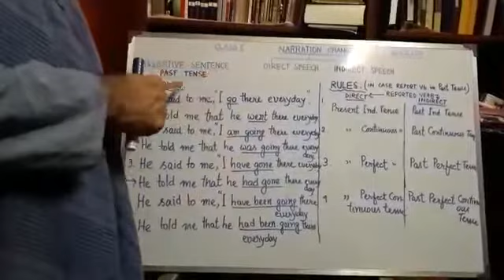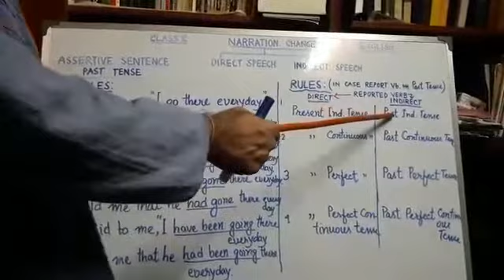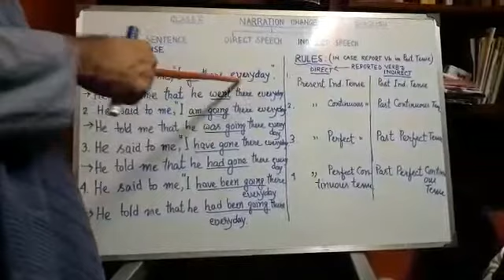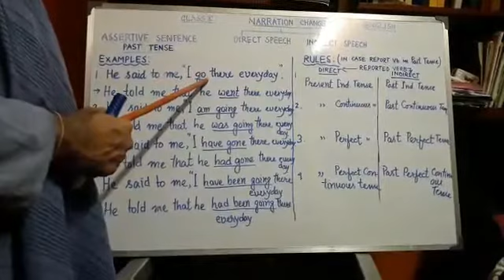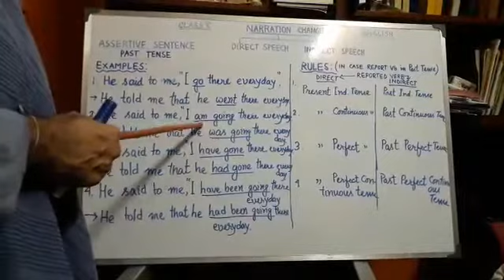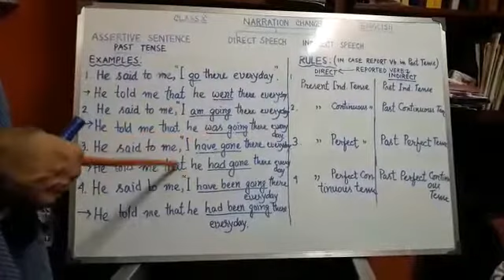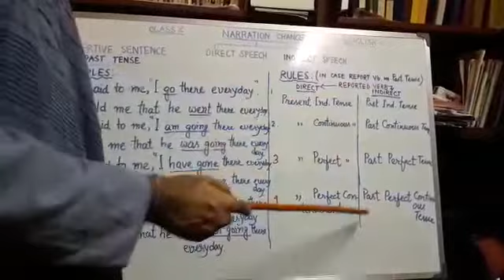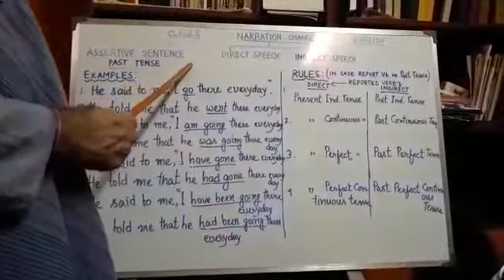NARRATION CHANGE PART -2